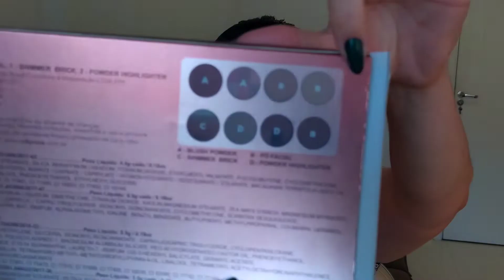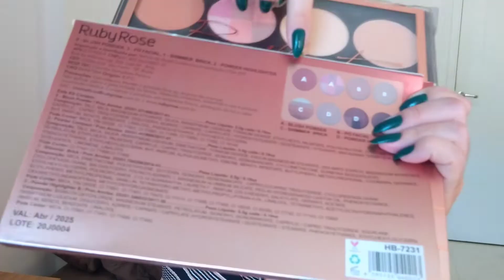RUBY ROSE PALETA VERSÁTIL BRILLIANT *TESTEI*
Hoje, vou mostrar para vocês uma paleta versátil da Ruby Rose. A brilliante que eu testei! Ela reúne em uma só paleta tudo que usamos no dia a dia.

🔻🔻Vídeos que vc também pode gostar:🔻🔻

Nesse vídeo eu falo e utilizo tudo que tem na paleta da Ruby rose, A paleta versátil brilliant. Ela possui uma pigmentação incrível e ótima durabilidade, com essa você não vai ficar na mão. Acredite!

A paleta brilliant é a mais nova paleta versátil da Ruby Rose, ela tem  shimmer brick, blush soft touch, iluminador bare skin 6 em 1, pó compacto, blush e iluminador em só uma paleta, tudo para nosso dia a dia.

Fiz esse tutorial para todas as minhas seguilindas, que é como eu as chamo no meu instargram e agora aqui no canal, para ver a praticidade de se produzir com essa paleta versátil da Ruby Rose. Na prática mostrar que usando apenas uma paleta você vai ficar linda e bela sem precisar comprar mais nada.

Descrição dessa paleta: Ela tem 3 tons de pó compacto, um para pele clara, outro média e um para negra, sendo que o tom mais escuro pode ser utilizado para fazer contorno dependendo do tom da sua pele. Além disso, tem 1 shimmer na cor 3 que pode ser usado como blush ou iluminador e dá um glow incrível na pele. Ela também também tem 1 highlight bare skin 6 em 1 na cor 4 e o blush soft touch na cor 3. Tem tudo aqui né meninas! rs

Fiz esse vídeo com muito carinho para vocês, espero que gostem dessa nova paleta da Ruby Rose brilliant que esta no mercado com todas esses funcionalidades.

Qualquer dúvida que tiver sobre ela, já sabe com fazer. deixe aqui nos comentários que terei o maior prazer em te ajudar na melhor forma que eu puder. BJS!

Amo D+ Tudo isso! 💋